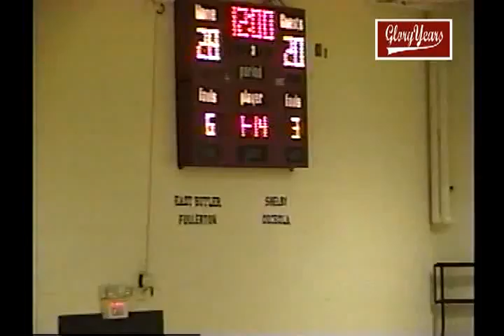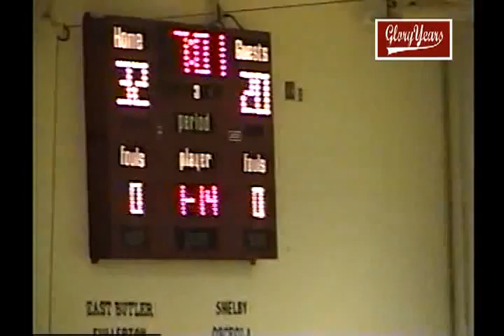V27021 NE East Butler 58 Shelby 47 2001 FB mpg 04